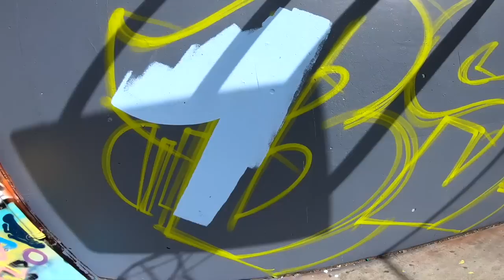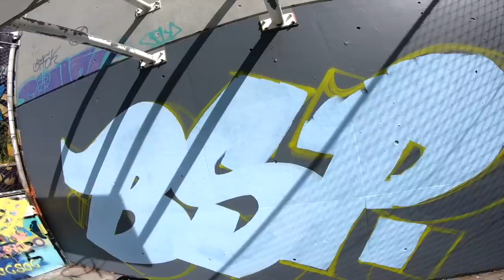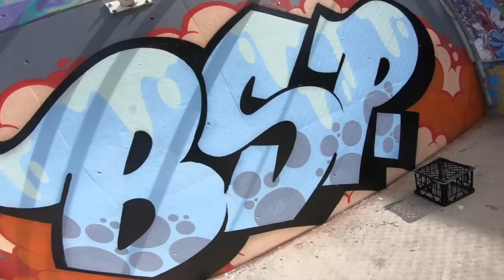UNCUT - Part 2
This video captures the painting of a graffiti piece start to finish. The video is completely raw, uncut and in real time.

TIMESTAMPS
0:00 Raw Uncut Graffiti
0:54 Sketch Up Graffiti Letters
07:45 Fill in With Roller Paint
20:40 Background
40:30 Overfill Details
50:00 Outline Graffiti Piece
1:08:00 Highlights & Background Highlights
1:14:00 Finished BSP Graffiti Piece

PAINT USED

Fill in + overfill
- Water based buff paint (free)
- Loop

Background
- Belton
- Loop
-Molotow

Outline
-Aeroart (cheap Black)

Highlights
-Flame

BSP Clothing aims to bring you news and original content from the graffiti world.